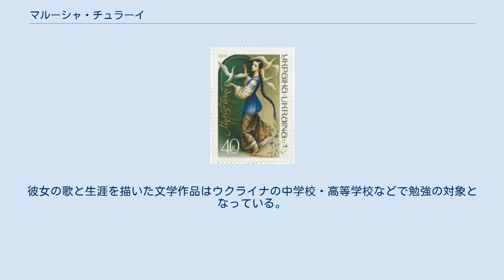マルーシャ・チュラーイ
マルーシャ・チュラーイ（ウクライナ語：Маруся Чурай；1625年? - 1653年）は、フメリニツキーの乱時代のウクライナ歌手・詩人である。
多数のウクライナ民謡の作者とされる。
「ウクライナのサッフォー」とも呼ばれる。
マリヤ・チュラーイ、マルーシャ・チュライーヴナとも。
 伝承によれば、マルーシャ・チュラーイは1625年にポルターヴァ町に生まれた。
父のホルディーイ・チュラーイはコサックの百人隊隊長であったが、1638年にポーランド・リトアニア連合に対するコサックの叛乱に参加して捕虜となり、敵によってワルシャワで火刑された。
 マルーシャが幼い頃より非常に美しかったので、男性からのプロポーズは後を絶たなかった。
若いコサック、イヴァーン・イースクラはマルーシャのことを熱愛していたが、彼女に振られっぱなしであった。
マルーシャ自身はポルターヴァのコサック旗手官の息子、フルィーツィ・ボブレーンコを愛し、後と密かに婚約した。
 1648年にフメリニツキーの乱が勃発すると、フルィーツィはコサック軍とともに出陣し、戦いから帰ったら挙式すると約束した。
マルーシャは彼を4年間を待ちつけた。
しかし、4年後に帰陣したフルィーツィはマルーシャのことを忘れ、裕福なコサックの息女ハンナと恋に落ちた。
裏切られたマルーシャは自殺をはかり、現地の呪い師を訪れて毒薬を買った。
帰宅したところ、突然フルィーツィが現れ、マルーシャと会話し始めた。
話途中で彼はマルーシャの薬をうっかり飲んで毒死した。
 1652年の夏にポルターヴァ町の裁判は、殺人の疑いによりマルーシャに死刑の判決を言いわたした。
しかし、死刑実行の前にイヴァーン・イースクラがコサックの首領ボフダン・フメリニツキーからの赦免状を持参し、マルーシャは「父の功労、ならび自作の歌がために」恩赦された。
 罪滅ぼしのためにマルーシャはキエフの聖地を行脚したが、自分で恋人を殺した悲しみのあまりに1653年に28歳で死去した。
 マルーシャ・チュラーイはウクライナ民謡の発展に大きく貢献した人物とされる。
彼女の歌と生涯を描いた文学作品はウクライナの中学校・高等学校などで勉強の対象となっている。